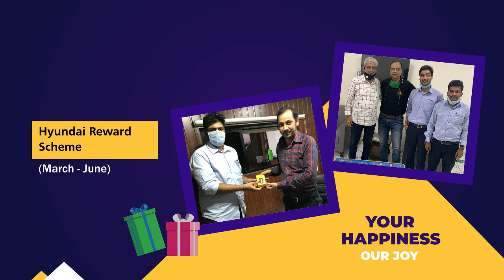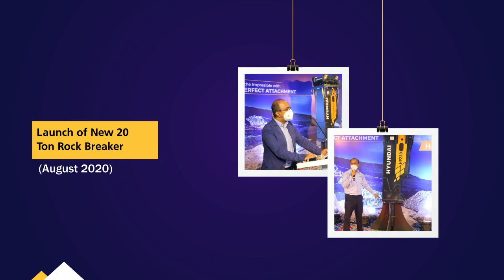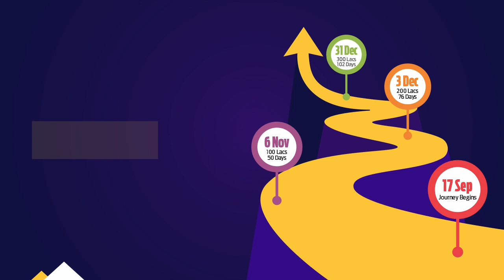Hyundai Genuine Parts & After Service Support Flashback 2020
As we all are welcoming new year 2021. Let's go to the memory lane of 2020 to relive and experience those small-small moment of togetherness and celebration again.
We thank all our customers for showing their continuous faith and interest in Hyundai Genuine Parts & After Service Support.